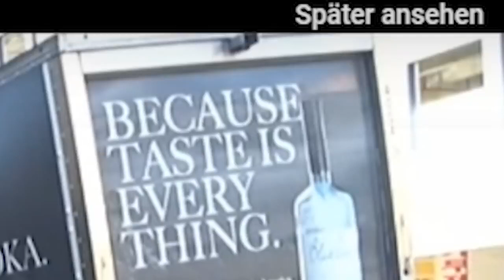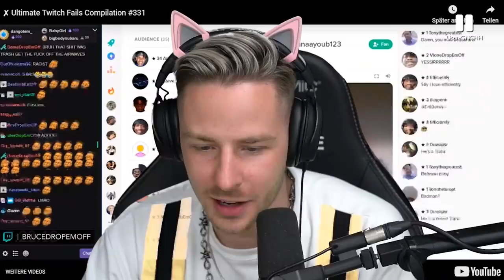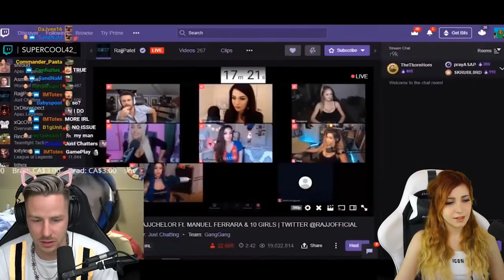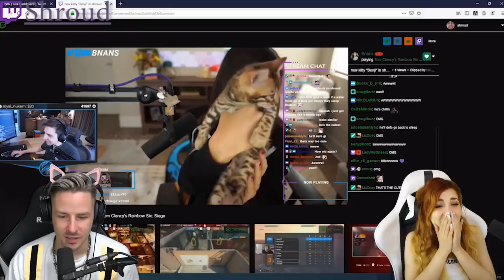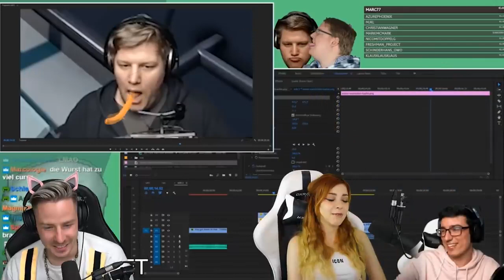BESTEN TWITCH FAILS mit AnniTheDuck React! TRY NOT TO LAUGH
Watch today's funny video and try not to laugh :)
See how far you can go with a straight face, we dare you ;-). In  our  channel, we present you some of the best and funniest  videos,pranks and fails we ever laid our eyes on.
🔹 BEST ONLINE SERVICES

🔹 BEST FUNNY BOOKS :

• What the F*@# Should I Make for Dinner?
• The Subtle Art of Not Giving a F*ck
• The FCK It List 2020 Calendar
• Dad Jokes: Terribly Good Dad Jokes
• A Funny Book About Horrible Things
• 365 Truly Terrible Wisecracks
🔹 BEST FUNNY T-SHIRTS:

🔹 Fitness Taco Funny T Shirt
🔹 Funny Sarcasm Humor T Shirt
🔹 Funny Beer Drinking T Shirt
🔹 Hilarious Mocking T Shirt

You may be mentally afflicted by mental stress every day, but if you get the habit of watching our funny videos uploaded in this channel, stress will definitely be reduced and you will be healthier. You can do it, please have a look while you enjoy it.
▶Note: Our videos are made possible by our fans! If you want to see your cute video featured in our next compilation, please send us your video!